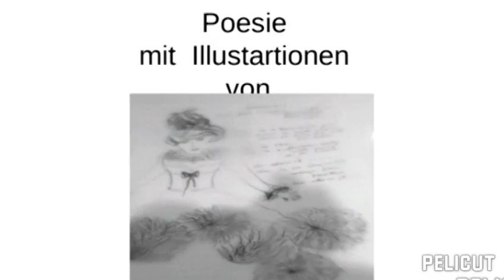Renis Lady BB and Sir B , Part script 4+5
Photo art creation with my own songs, Reni von Bifamo, rvb,©® created in Video editor